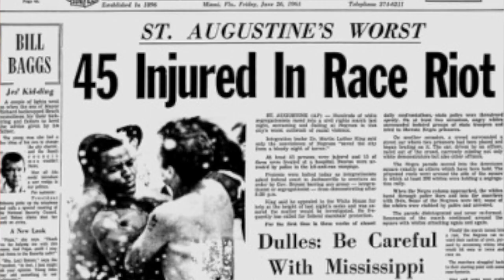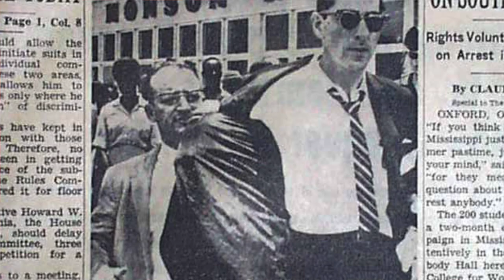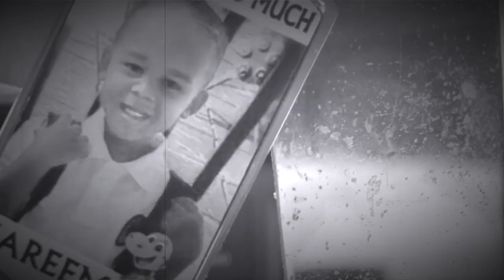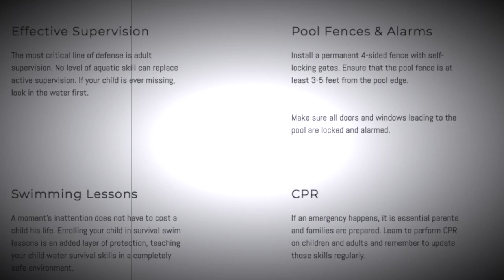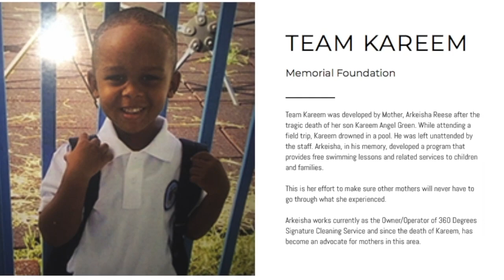WHY WATER SAFETY MATTERS TO ME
SUPPORT THE TEAM KAREEM FOUNDATION